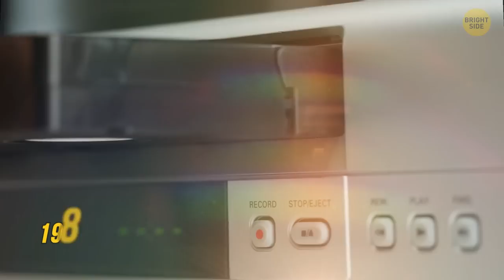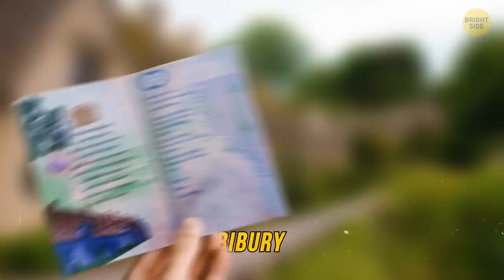This 500-Year-Old Village Looks Frozen in Time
If you like to travel and are looking for inspiration for new adventures, here's a list of the most interesting and beautiful villages in the world. Huacachina, in Peru, lies in one of the driest climates in the world with a lagoon, which is said to have special healing properties. For over 500 years, a small group of people has been living on a cliffside of a peak called "the Green Mountain." It's one of the most remote places in Oman – and in the whole world! A town with no roads? Pack your bags for Giethoorn in the Netherlands – if you don't mind traveling by boat.